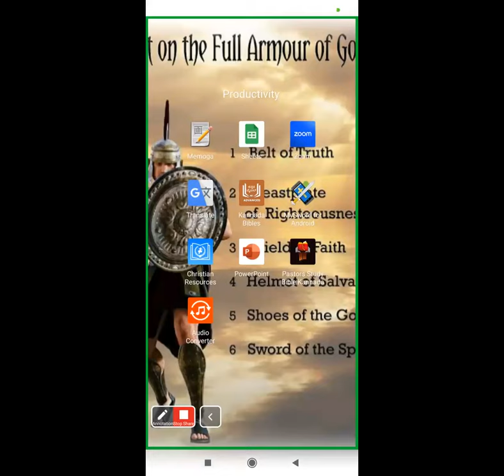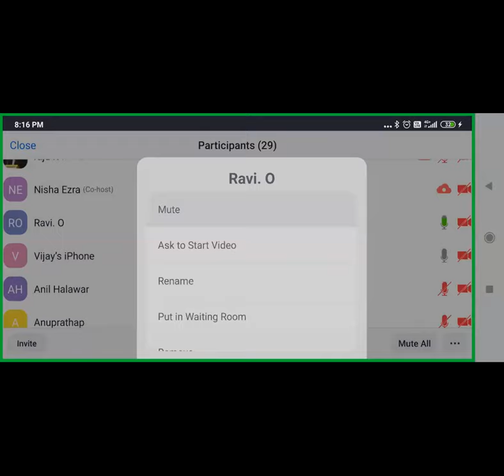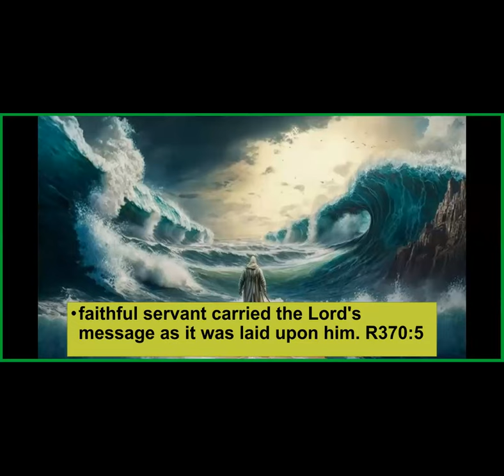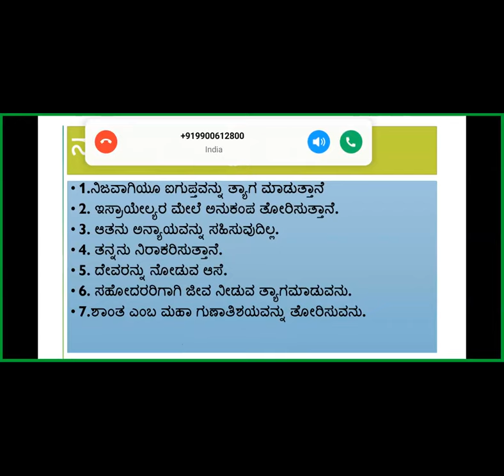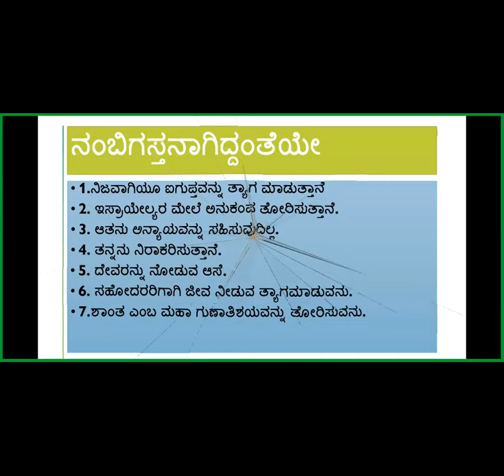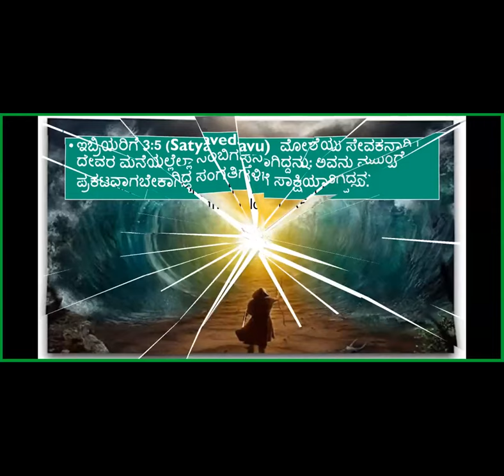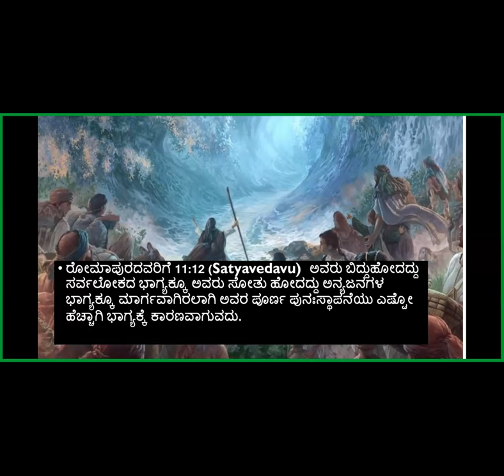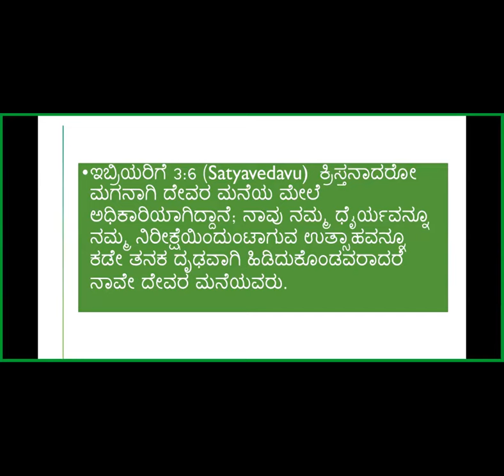Book of Hebrews Study -Part-12- Free Kannada Bible Study -Br Raju 8867768876 - Jesus Loves Ministry